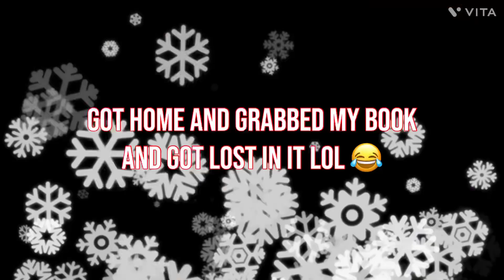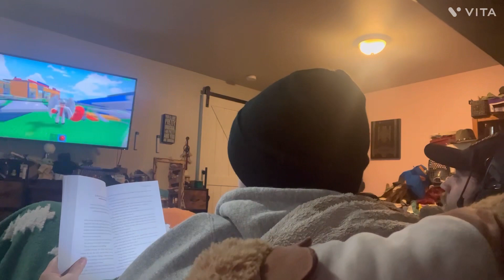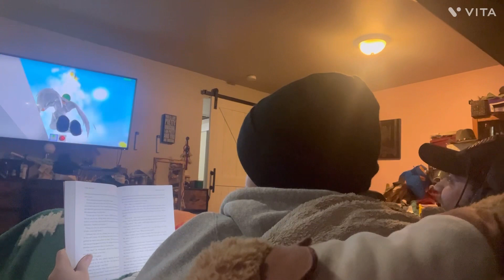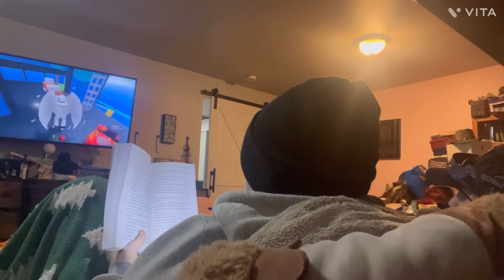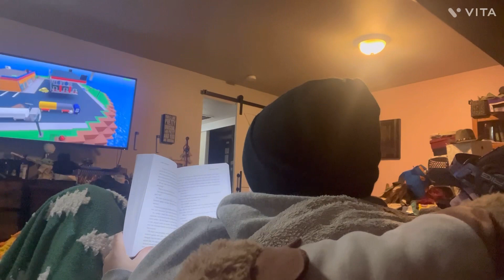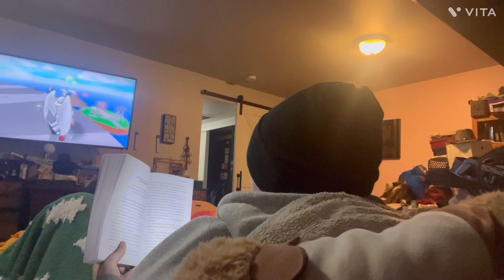Vlogmas day 2!!!!!!!!!!!!